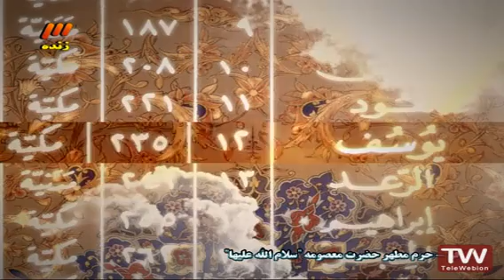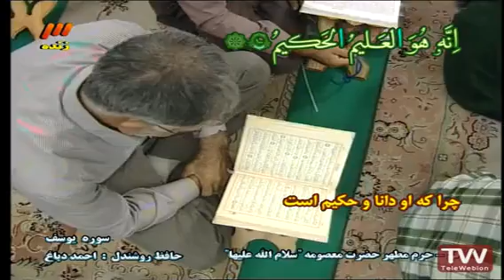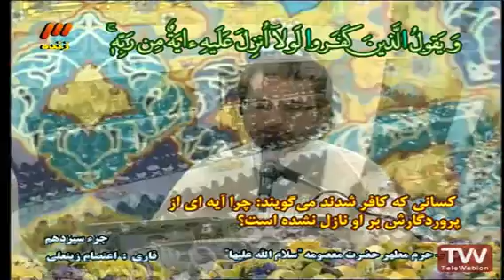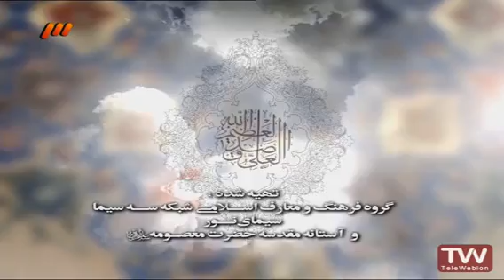تلاوة الجزء 13 من حرم السيدة معصومة في قم - رمضان 1435هـ